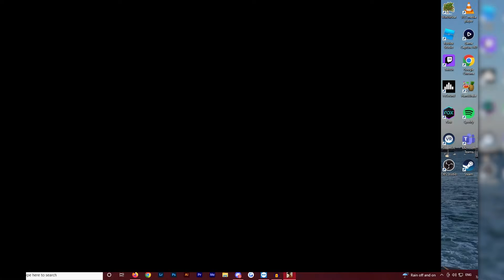LEARNING TO FLY (Grand Theft Auto: San Andreas) [Episode #12]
HAPPY BIRTHDAY TO MY BROTHER RYAN! In this episode, I literally spend the entire time failing and learning how to fly for my buddy Toreno.

PROFILE PICTURE AND BANNER ART DONE BY NIGEL KNOBEN (ARTISAN DESIGN.)

Edited With: Adobe Premiere Pro 2022
Exported With: Adobe Media Encoder 2022
Encoded With: Adobe Media Encoder 2022